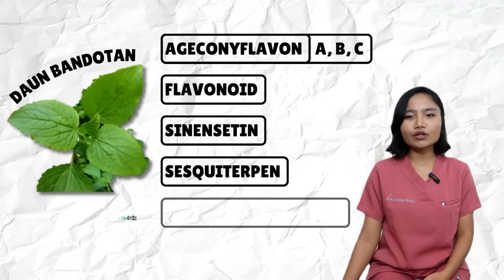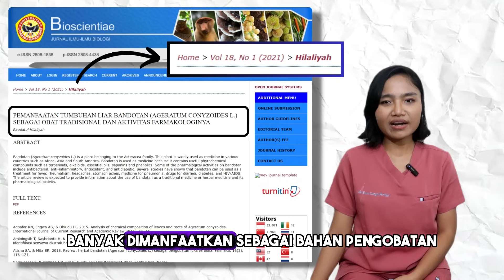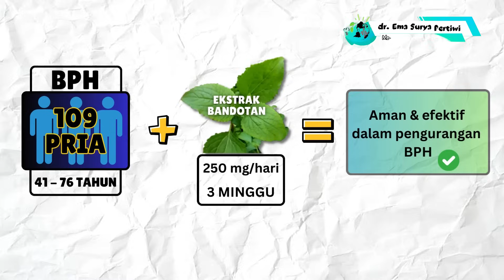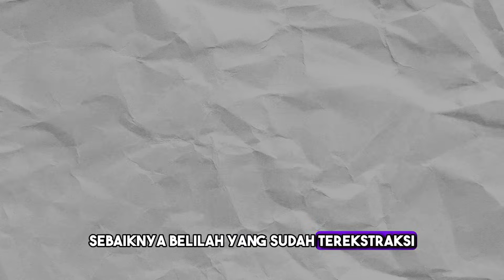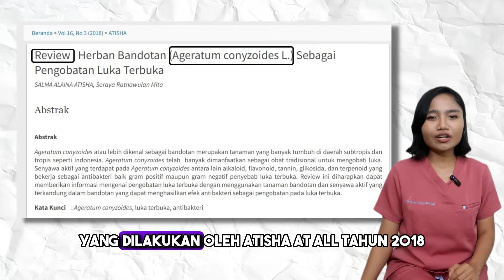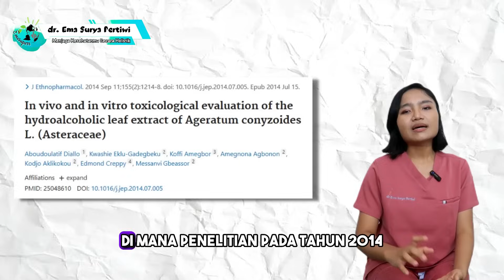Manfaat dan Bahaya DAUN BANDOTAN untuk KESEHATAN | dr.Emasuperr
Pernah lihat tanaman liar bernama daun bandotan (Ageratum conyzoides)? Ternyata, gulma yang sering tumbuh di pekarangan rumah ini punya manfaat luar biasa untuk kesehatan dan sudah terbukti secara ilmiah!

Di video ini, dr. Ema akan membahas lengkap tentang:
🍃 Kandungan aktif daun bandotan
📚 Sejarah dan pemanfaatannya dalam pengobatan tradisional dari berbagai negara
🧪 Manfaat klinis daun bandotan yang terbukti secara ilmiah, termasuk:
✅ Mengobati prostat jinak (BPH)
✅ Sebagai obat kanker alami
✅ Mempercepat penyembuhan luka (termasuk luka diabetes)
✅ Menumbuhkan rambut (hair tonic alami)
✅ Mengurangi nyeri sendi pada penderita osteoartritis

⚠️ Tidak ketinggalan, kamu juga akan tahu efek samping dan batas aman konsumsi daun bandotan agar tidak menyebabkan kerusakan hati dan ginjal.

Video ini cocok banget untuk kamu yang suka pengobatan herbal, ingin alternatif alami untuk penyakit kronis, atau ingin tahu lebih dalam soal tanaman liar yang menyimpan kekuatan luar biasa.

📌 Tonton sampai habis dan bagikan ke orang tersayang!
💬 Jangan lupa tulis pertanyaan atau pengalamanmu di kolom komentar ya!

0:00 – Tanaman liar di pekarangan? Ternyata ini obat herbal kuat!
0:43 – Ini rahasia kandungan aktif dalam daun bandotan yang bikin sehat!
2:21 – Bisa sembuhkan prostat jinak hanya dalam 3 minggu? Ini buktinya!
2:51 – Khasiat daun bandotan sebagai obat kanker? Ternyata terbukti!
3:51 – Luka diabetes dan infeksi membandel? Coba ini!
4:41 – Hair tonic alami dari tanaman liar? Cek fakta ilmiahnya!
5:16 – Punya nyeri sendi atau osteoartritis? Teh ini bisa bantu!
6:29 – PERINGATAN! Efek samping daun bandotan kalau dikonsumsi berlebihan!
7:09 – Dosis AMAN dan cara konsumsi daun bandotan yang benar!